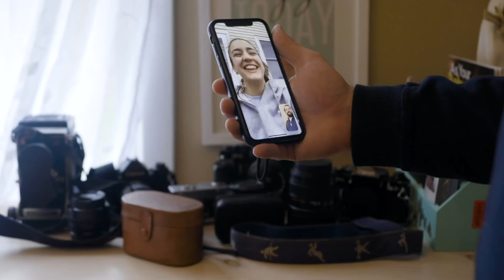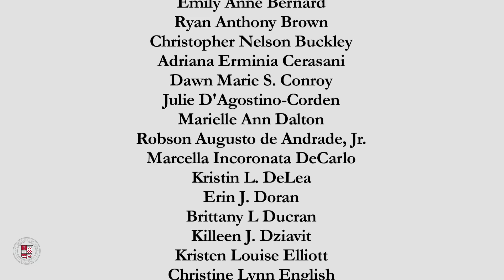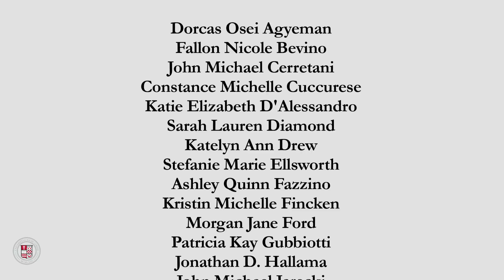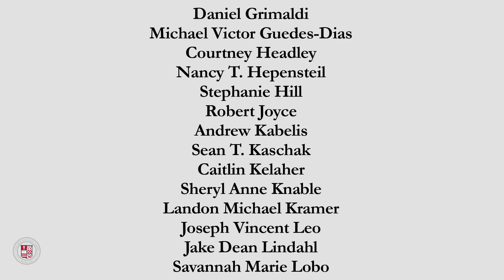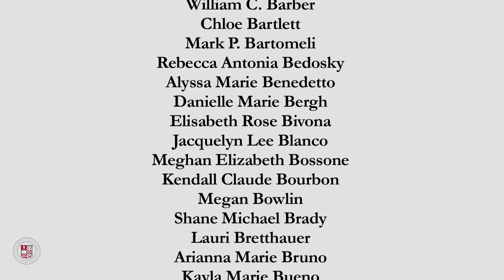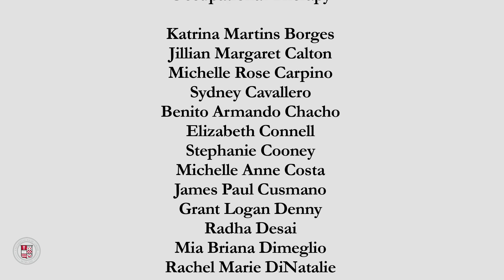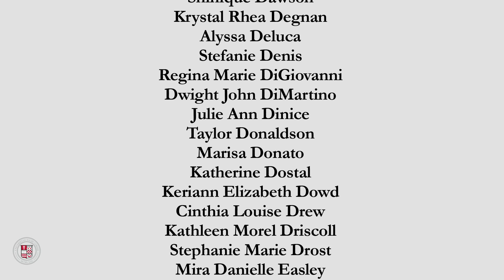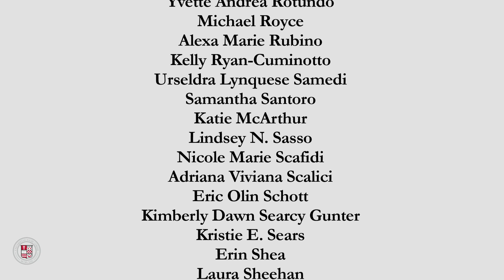Sacred Heart University Graduate Conferral of Degrees